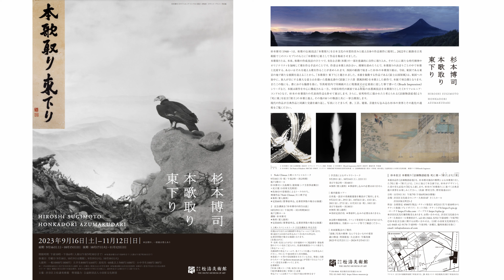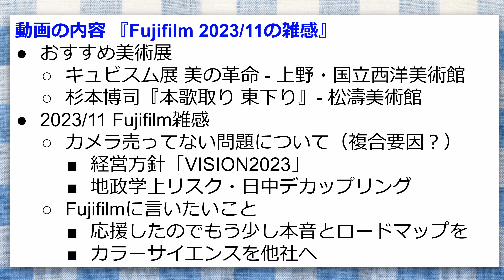2023/11 雑感トーク：『キュビスム展』『杉本博司 本歌取り東下り』と富士フイルムの最近について思うこと(2倍再生推奨）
2023/11 雑感トーク(2倍再生推奨）：
『キュビスム展』＠国立西洋美術館
『杉本博司　本歌取り東下り』＠松涛美術館
と富士フイルムの最近について思うこと。あくまで私見。

Chapters
0:00 導入
1:00 キュビスム展のすすめ
7:00 杉本博司本歌取り東下りのすすめ
11:15 Fujifilmについて思うこと

留意：
画面で、「米中デカップリング」と書くところが「日中」となっていました。誤植です。